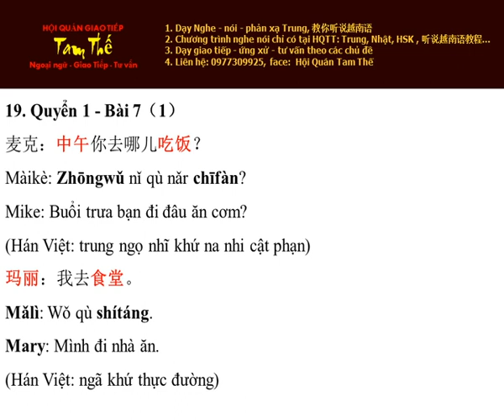Bai 19 中午吃饭 Buổi trưa ăn cơm - Nghe Noi Han Ngu Quyen 1 Bai 7 (P1)